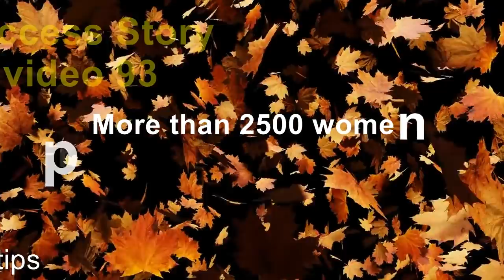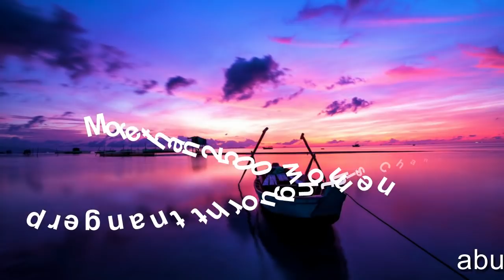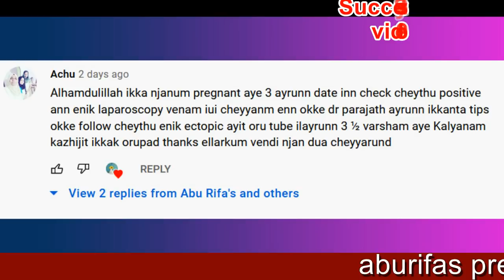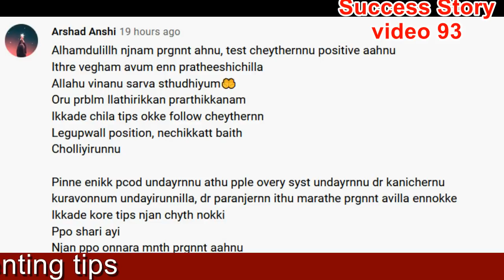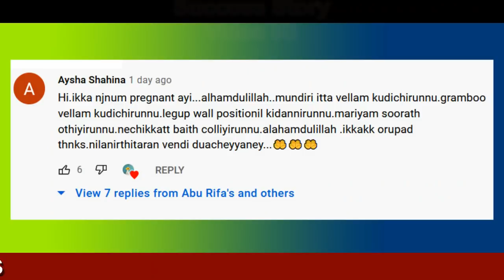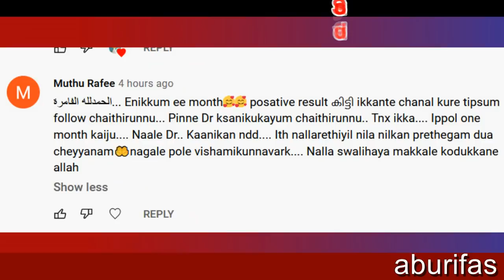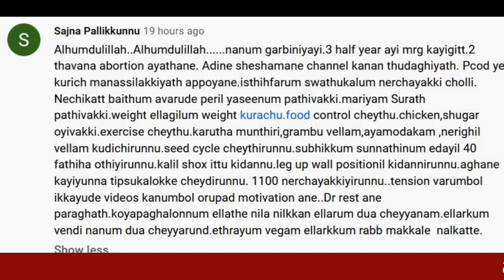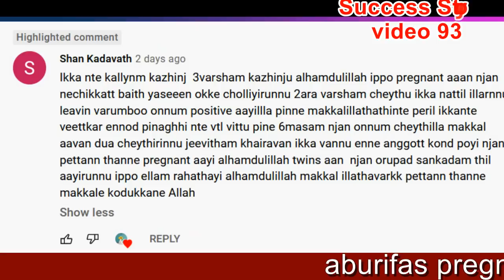2500 പേര്‍ ഗര്‍ഭിണിയായി ..!! Getting Pregnant fast ..2500 pregnant success stories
Bank account
KHAIRUNNEESA CP
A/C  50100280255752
HDFC BANK
RAMANATTUKARA
IFSCODE : HDFC0001598